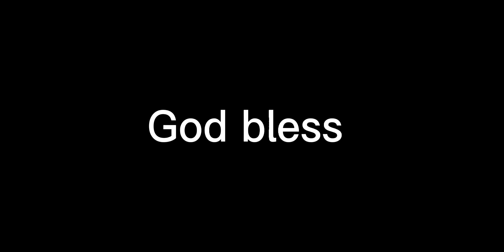Joe Burrow finds Ja'marr Chase for a insane touchdown!!! Way to keep your feet in!! What a catch!!👍